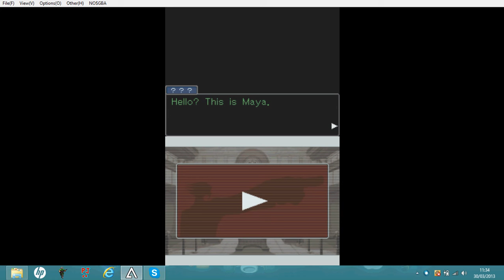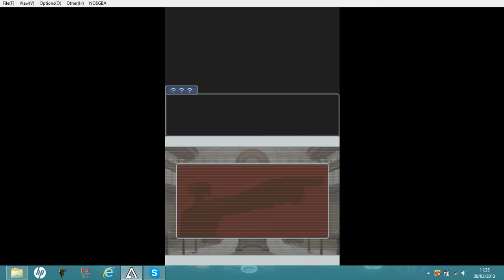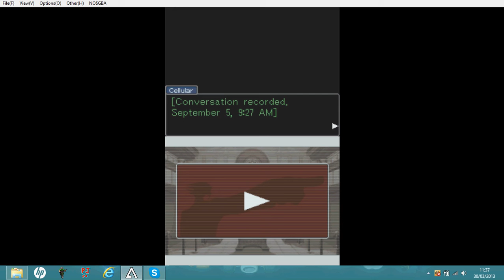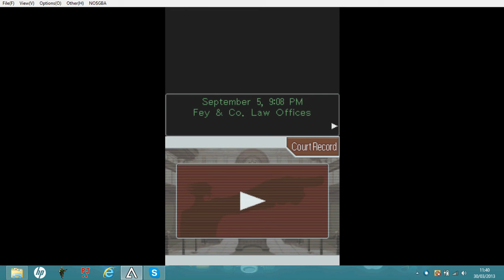Let's Play Phoenix Wright Ace Attorney Episode 2-Part 1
A Let's Play Of Phoenix Wright Ace Attorney
All media copyrights are owned by Capcom and other associated companies
I ONLY OWN THE COMMENTARY